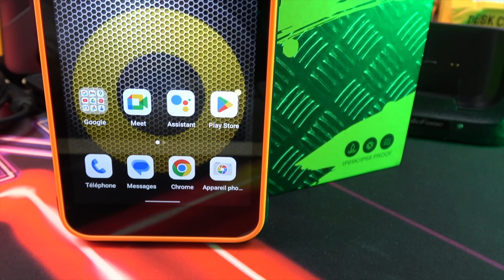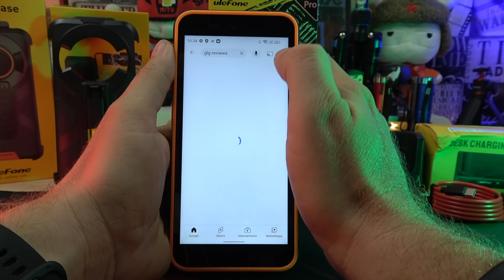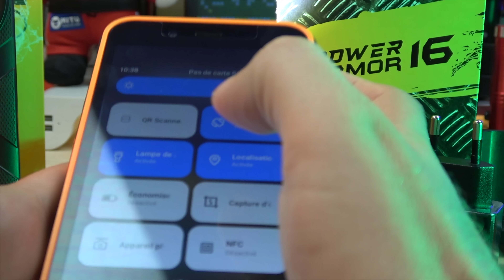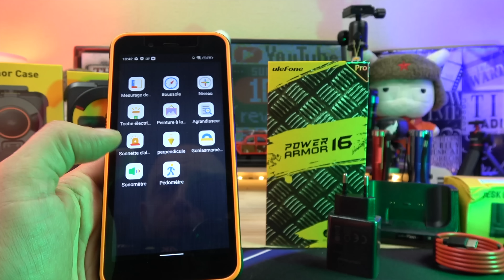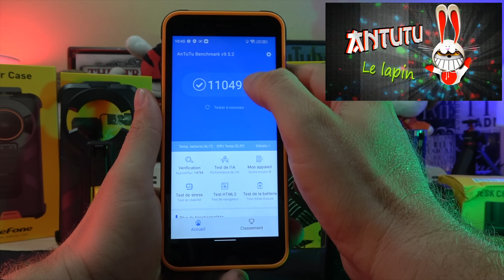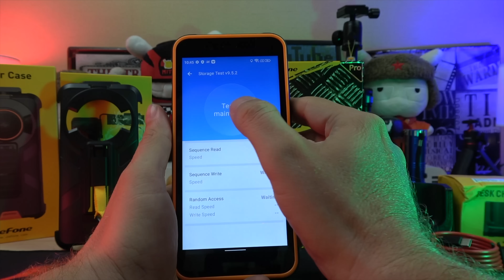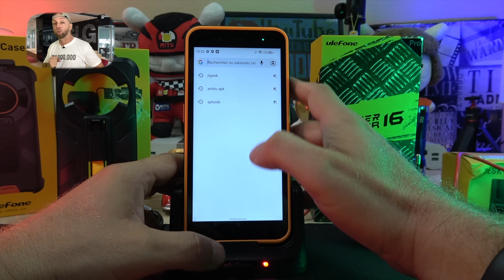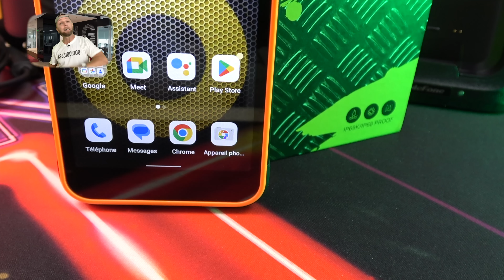Ulefone Power Armor 16 Pro, le smartphone de ceux qui ont besoin d'encore plus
By GLG